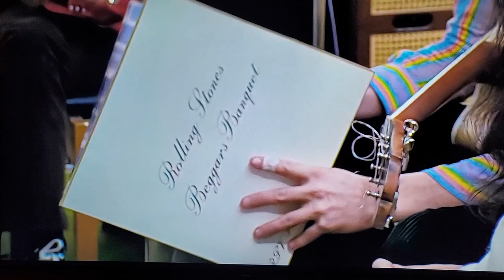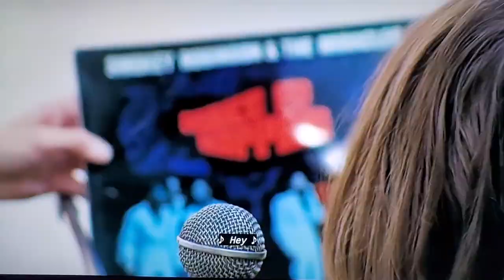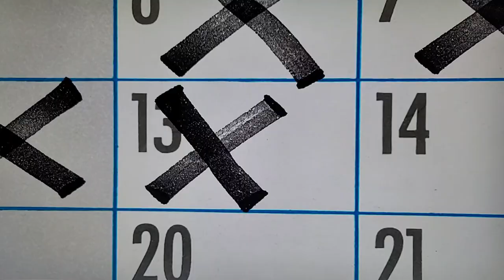The Beatles Get Back Documentary: My Review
Here is my review of The Beatles Get Back documentary.  I watched the entire show twice and provided some of my favorite clips.  No Beatles music is used.  The Beatles Get Back is available to stream on Disney+